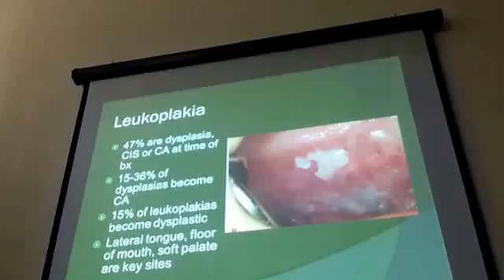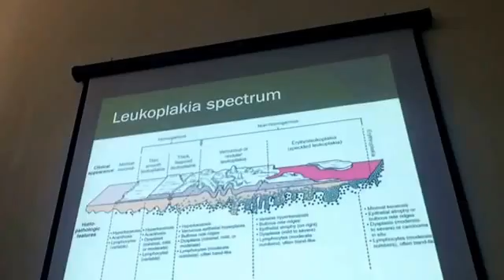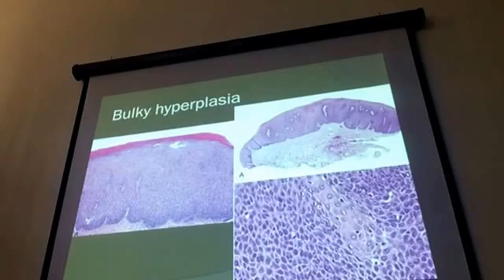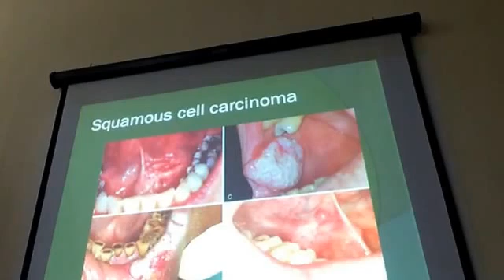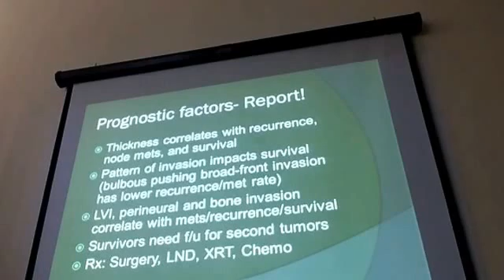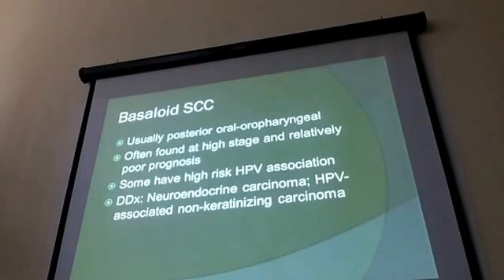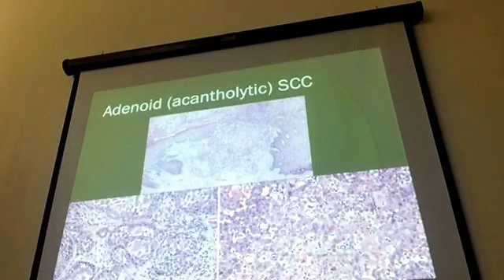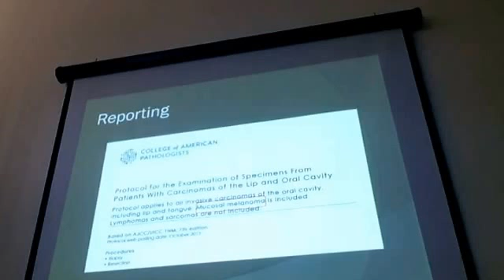Oral Pathology- Leukoplakia, Dysplasia and Squamous Cancer- Phat Trien GPB VN group